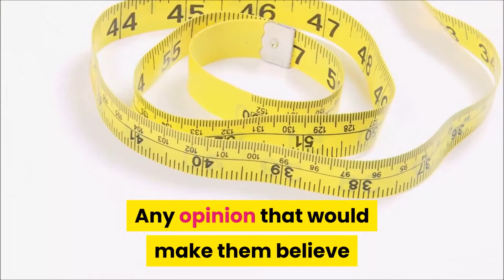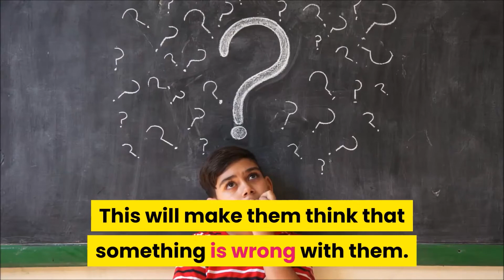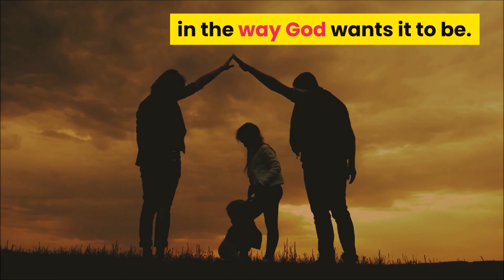8 Toxic Things Parents Say To Their Children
We are here to make your social life more beautiful and organized for your family, children and yourself for a healthy and quality life. Our goal is for you to have a happier and healthier life and to enjoy life more.